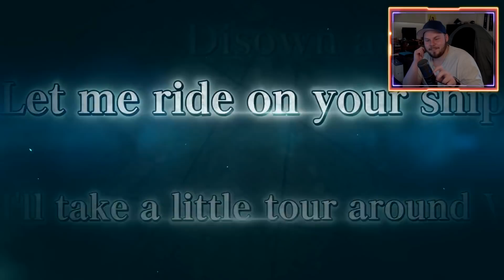ROGER & ODEN ARE HERE!! Yoshi Producer Video Breakdown! (ONE PIECE Treasure Cruise)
Gabe Martin
Sascha Gräbner
Zachary Holtzman
Angel Nuno
Owen Thal